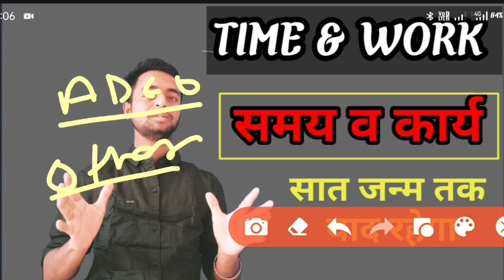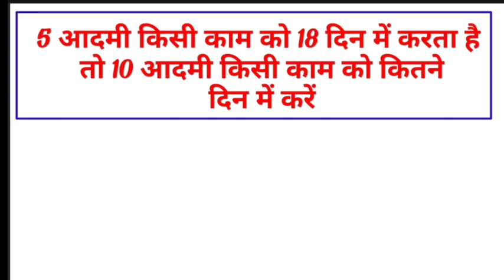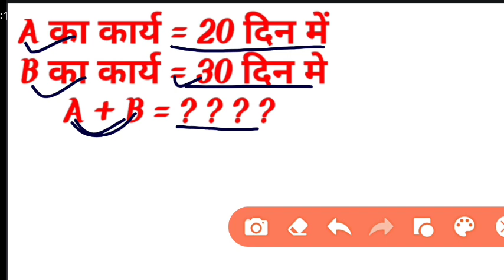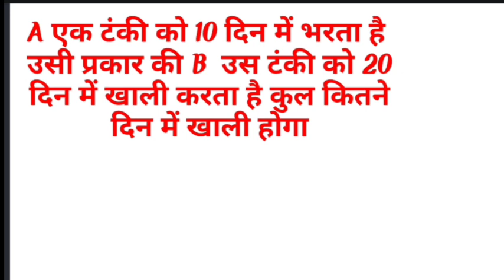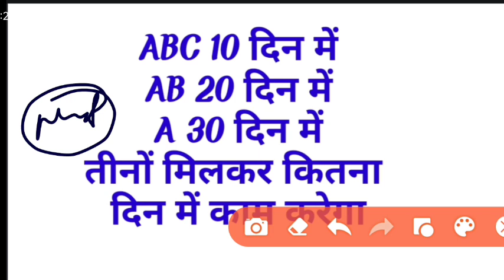Time And Work, समय और कार्य से पूछा गया, Time And Distence, Maths Tricks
छ:ग ADEO 2023|  ग्रामीण विकास की योजनाएं| CG PSC| CG VYAPAM |CG SI|

छ:ग ADEO|| मौलिक अधिकार|| भारत का सविधान||  CGPSC||  CGSI|  CGVYAPAM